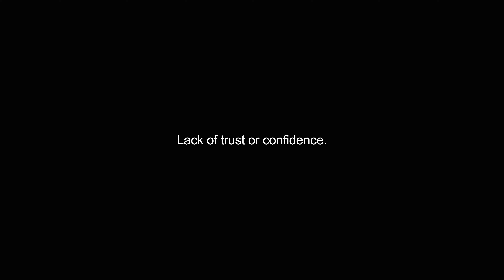distrusts video Dictionary meaning and pronunciation